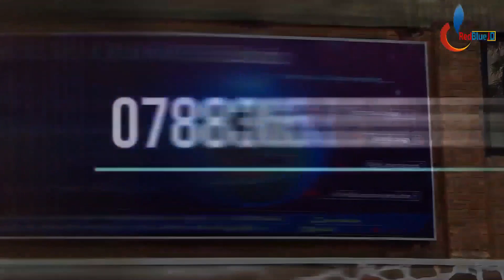Ibintu utakwemera ko bitubamo by MWANAFUNZI Ismaël: Ibidutera kwiyoroshya no gufasha/Kugiraneza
Iki kiganiro kivuga: SOBANUKIRWA 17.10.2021UBUGIRANEZA BWA MUNTU NI KAREMANO

Script & Narration by MWANAFUNZI ISMAEL. Video edit and Upload by RedBlue JD Ltd as Publisher